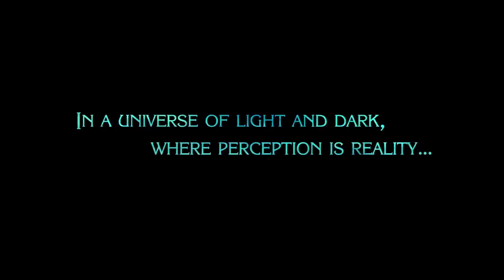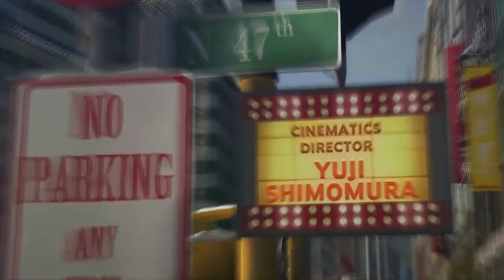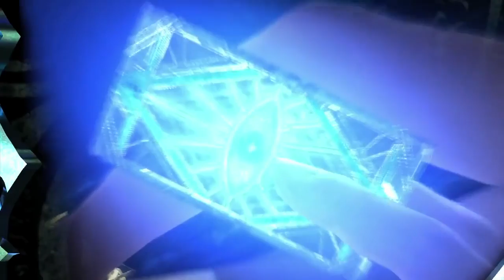Bayonetta 2 The Movie HD 2018